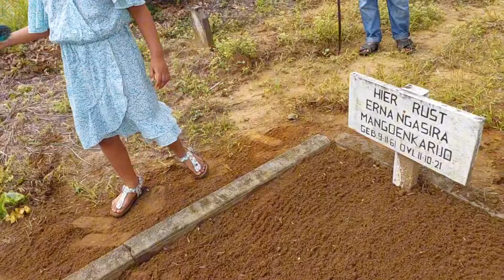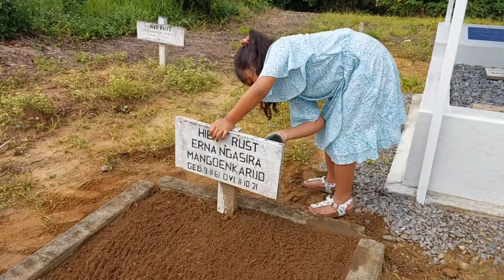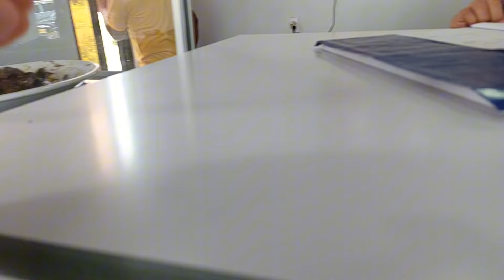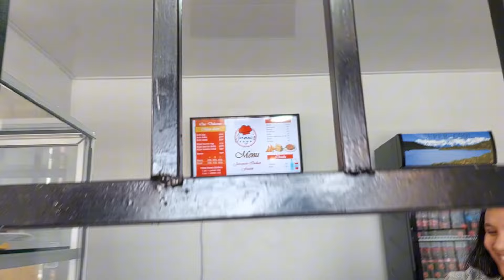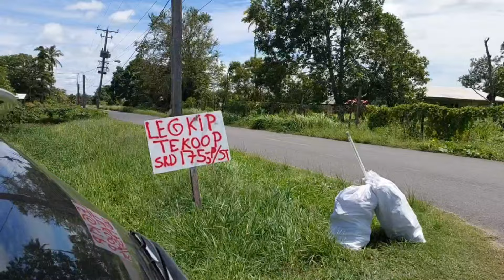#236| COOKING "LEGHORN" WITH YOUNG EGGS ON A SATURDAY 😋😋| FAMILY TIME ❤️